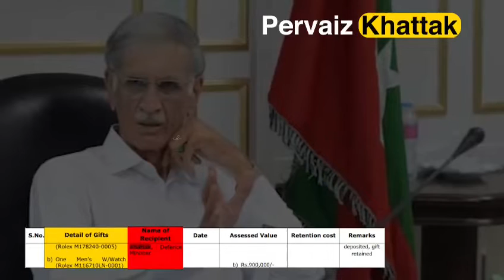PTI, the real beneficiary of Tosha Khana gifts. pick gifts without paying money and sold them